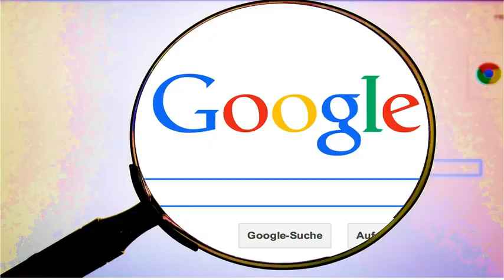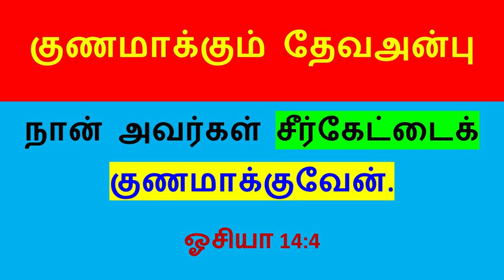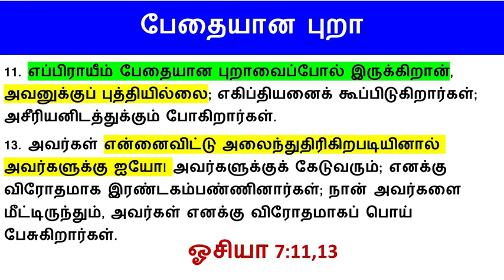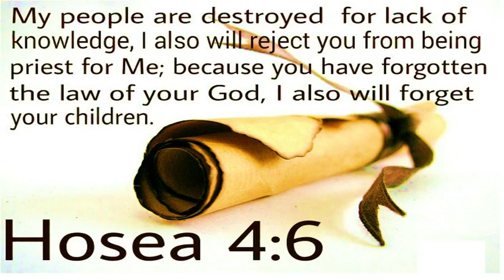சொல் ஓவியம் – பேதையான புறா! - A Silly Dove - N Rajesh Jesudoss Hynes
பேதையான புறா A Silly Dove N Rajesh Jesudoss Hynes
எப்பிராயீம் பேதையான புறாவைப்போல் இருக்கிறான், அவனுக்குப் புத்தியில்லை; எகிப்தியனைக் கூப்பிடுகிறார்கள்; அசீரியனிடத்துக்கும் போகிறார்கள். ஓசியா 7:11
“Ephraim is like a dove,  easily deceived and senseless— now calling to Egypt, now turning to Assyria. Hosea 7: 11
இஸ்ரவேலர் தேவனை அறிகிற அறிவை வெறுத்தார்கள் கர்த்தருடைய சித்தத்தை உணராமலும் கர்த்தருடைய சித்தத்தின்படி நடவாமலும் வாழ்ந்தார்கள். அவர்களது தோல்வியின் வாழ்வை சித்தரிக்க ஓசியா பயன்படுத்தின சொல் ஓவியம் – பேதையான புறா!
The Israelites hated the knowledge of God and did not understand the will of the LORD and did not walk in the will of the LORD. The rhetoric used by Hosea to portray the life of their failure - the silly pigeon!
By
Missions Coordinator
Saying Yes Jesus:
1. Acknowledge that you (along with all people) have sinned and fallen short of God’s standards.
2. Personally believe that Jesus Christ, who was God in human flesh, died for your sins on the cross and rose again. 1 Corinthians 15: 3 – 4